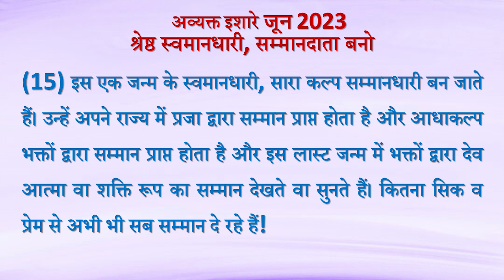Avyakt Ishare 15-06-2023 by BK Vidhatri Behen from Om Shanti Retreat Centre, Delhi-NCR